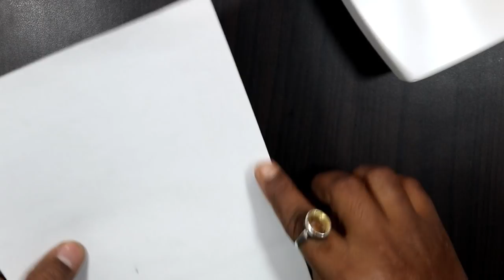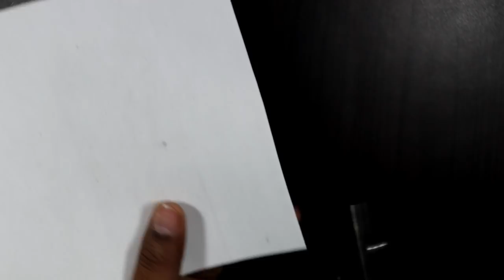Empty plastic bottle craft idea | best out of waste | plastic bottle reuse idea | best diy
Empty plastic bottle craft idea | best out of waste | plastic bottle reuse idea | best diy | Plastic Bottle Flower Vase | WASTE PLASTIC BOTTLE FLOWER POT
plastic bottle craft ideas best out of waste DIY arts and crafts how to # how to make # Life hack plastic bottle reuse idea best diy

plastic bottle craft ideas DIY arts and crafts plastic bottle reuse idea how to # how to make # Life hack craft projects diy home projects homemade carft projects best out of waste Designer idea home decorating idea best out of waste projects plastic Bottle reuse idea

Don't throw empty Plastic Bottle. There're so many unbelievably helpful DIY things & craft you can do with them! in this video I am telling you how to reuse a Sampoo bottle to make awasome usefull product, A Flower Vase. This best out of waste idea can help you for house decorative item.